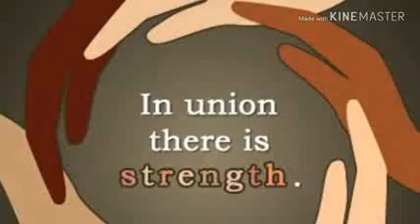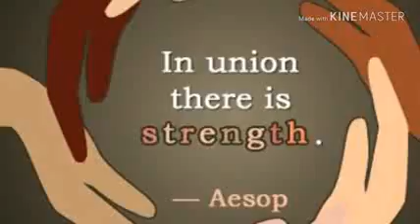సోషల్ మీడియా లో మూడవ ప్రపంచ యుద్ధం చేస్తున్న మనం...ఎవరికోసం?SOCAIL MEDIA:SOCIAL.MEDIA WAR